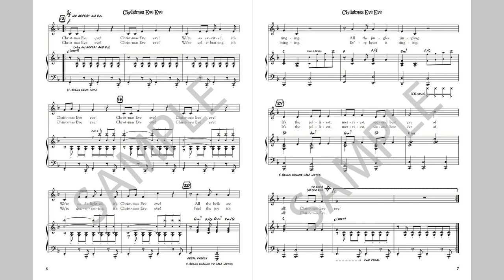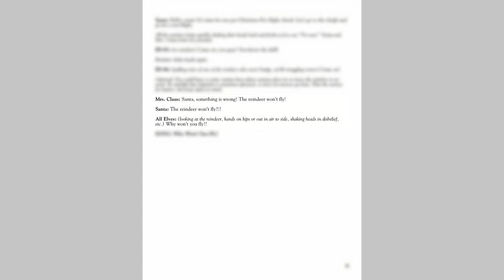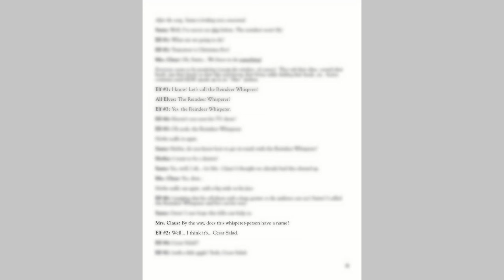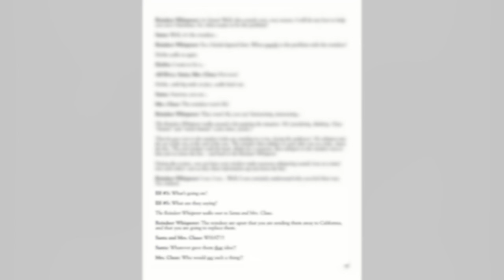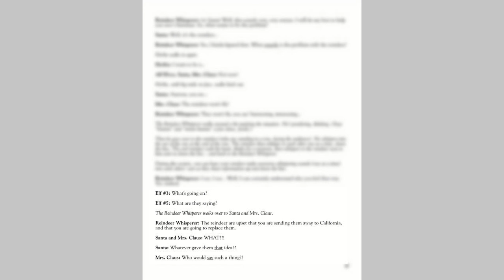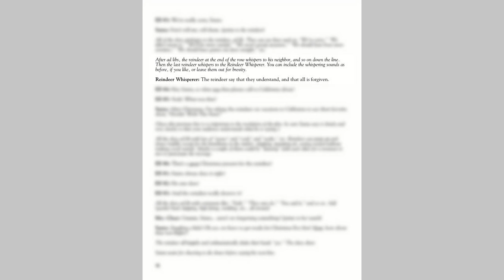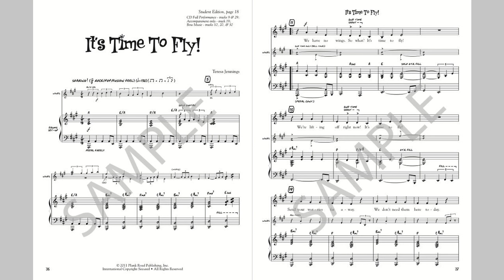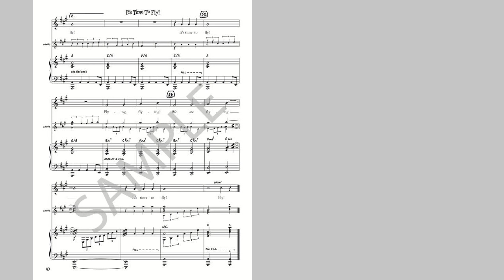The Reindeer Whisperer - MusicK8.com Holiday Children's Musical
It's the day before Christmas Eve and Santa is ready to take the reindeer on their annual test drive before the big day. But what's this? The reindeer can't fly?! Or... is it that they won't fly? Santa and the elves can't figure it out, but something is definitely wrong. Enter "The Reindeer Whisperer."